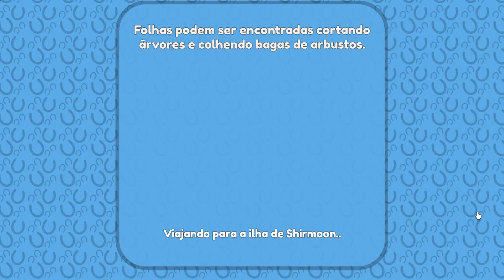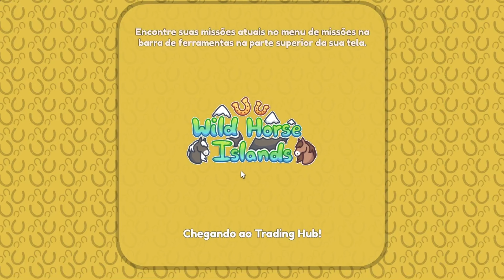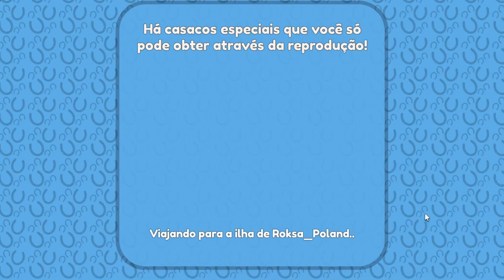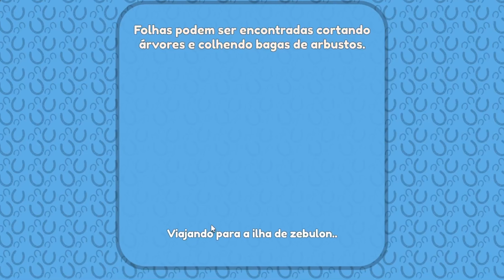ENCONTREI um CAVALO que VALE UM MILHÃO no Wild Horse Islands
Oi gente!
Nesse vídeo eu ia tentar achar um marwari nas lojas privadas, mas encontrei algo mais raro e legal.